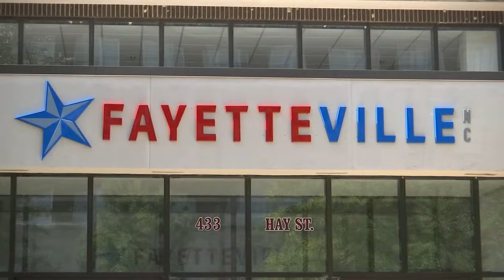New Fayetteville city council sworn in at inauguration ceremony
The City of Fayetteville ushered in a new era with an inauguration ceremony for the latest city council Thursday.